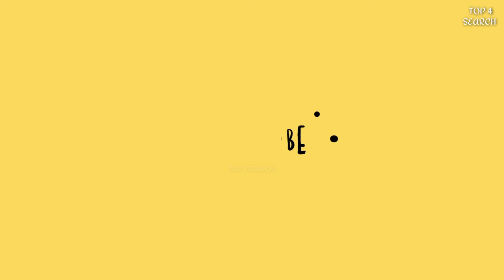Khud Aitemadi Kese Paida Karen |How To Build Confidence | Tips To Increase Confidence | Top 4 Search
Khud Aitemadi Kese Paida Karen
How To Build Confidence
Tips To Increase Confidence
Tips For Confidence
What is Confidence
Top 4 Search